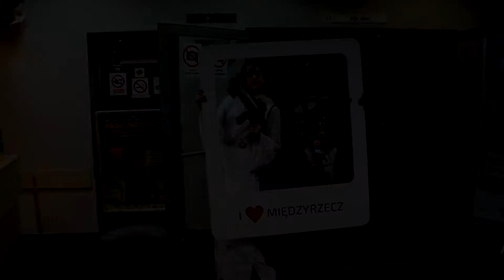Premiera filmu Ostatni Jedi w Międzyrzeczu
W kinie Międzyrzeckiego Ośrodka Kultury odbyła się premierowa w tym mieście projekcja filmu „Ostatni Jedi” z bijącego rekordy popularności cyklu „Gwiezdne Wojny”. Miała niecodzienną oprawę. W holu kina gości witali uzbrojona w blaster księżniczka Leia i lord Vader z mieczem świetlnym rycerzy Jedi. Częstowali ich ciasteczkami z podobiznami bohaterów kinowego przeboju – m.in. Dartha Vadera, mistrza Jody, Chewbacci i robota C-3PO. Podbijali też bilety okolicznościowymi stemplami oraz chętnie pozowali do zdjęć.